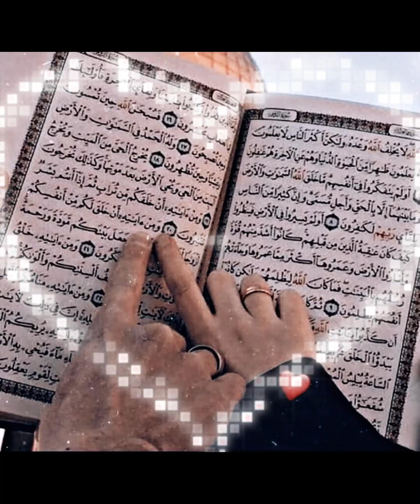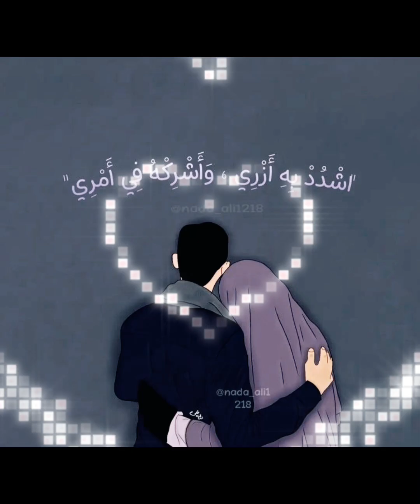The Most Lovely Couples Dpz || Islamic Dpz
Most Decent Couples Dpz
Romantic Couple Dpz
Islamic Hijabi Dpz
Beautiful Dpz